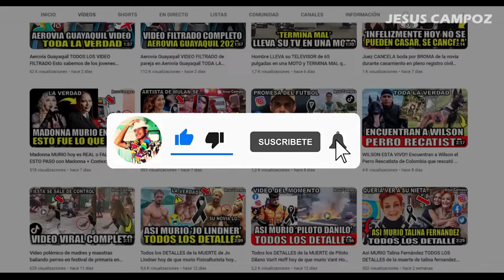Puebla vs. Mazatlán en vivo, donde ver, a que hora juega Puebla vs. Mazatlan Liga MX resumen hoy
Donde ver el partido entre el Puebla vs Mazatlán que está dando mucho que decir en las redes sociales como parte de Liga MX, un partidazo que se disputara en el Estadio Cuauhtémoc, para hoy viernes 2 febrero 2024 y que indudablemente mantendrá a los hinchas expectantes, Puebla vs. Mazatlan un encuentro prometedor, cual es el pronostico del partido quien ganara o cuales son las predicciones / prediccion y además ¿En qué horario y en qué canal se puede estar viendo en vivo y en directo? Vamos a conocer todos los detalles.